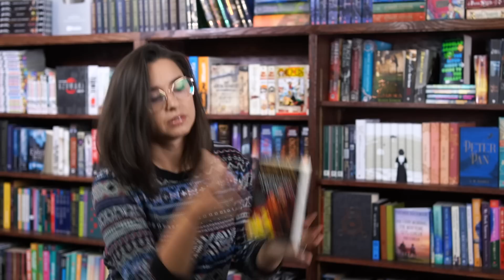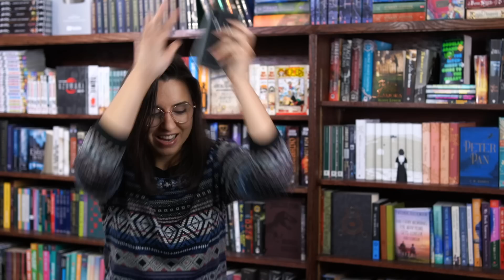Malazan: Memories of Ice Review